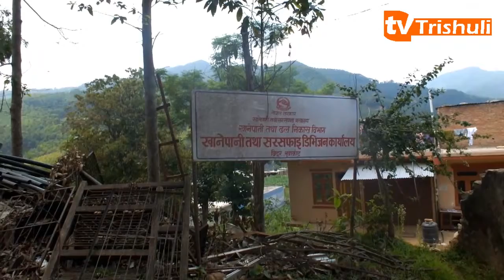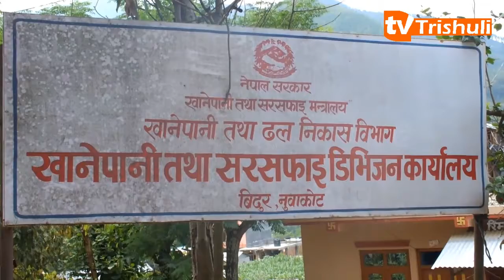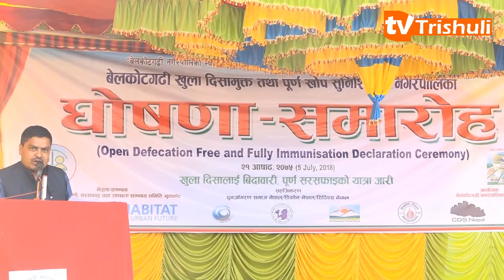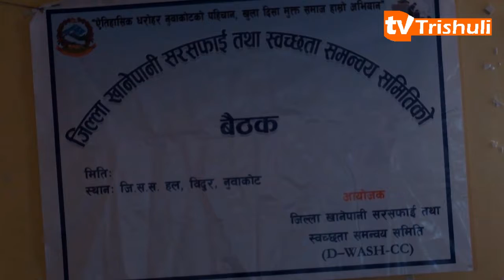News six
Weekly Programme